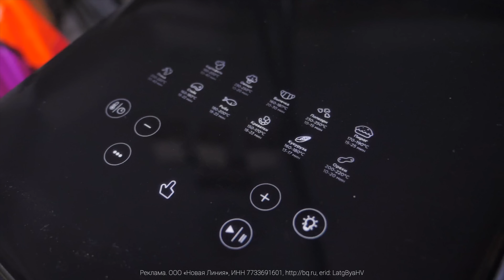МОЙ ИДЕАЛЬНЫЙ ЦЕЗАРЬ | Точные граммовки соуса, который я люблю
Готовить приятнее вместе с техникой от BQ!

Реклама. ООО «Новая Линия», ИНН 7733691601, erid: LatgByaHV

Соус "Цезарь" в выпуске (выход примерно 600 граммов)
▪ Масло растительное - 300
▪ Пармезан - 60 граммов
▪ Вода - 70 граммов
▪ Желток - 20 граммов (1 желток яйца категории сО)
▪ Анчоусы - 30 граммов (4 тушки)
▪ Ворчестер (соус) - 20 граммов (1,5 ст.ложки)
▪ Чеснок - 16 граммов
▪ Горчица - 14 граммов
▪ Лимонный сок - 10 граммов
▪ Каперсы - 10 граммов
▪ Соль - 6 граммов